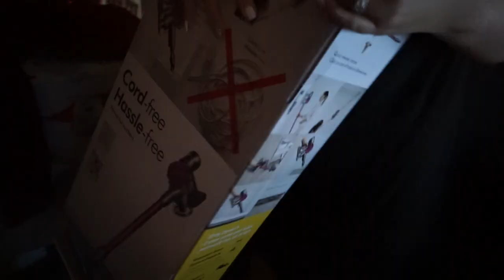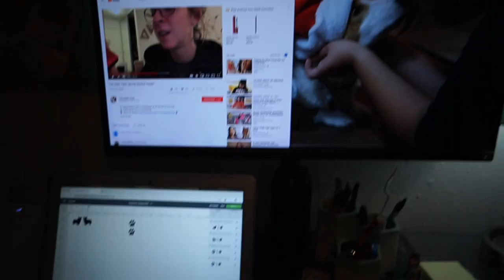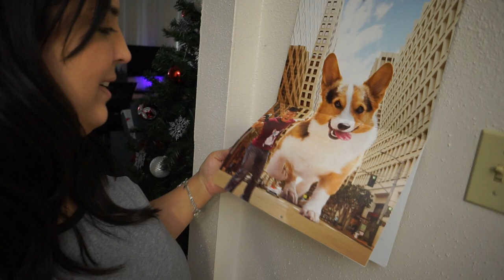VLOGMAS 6-10 Dyson Moterhead V7 | corgi cuteness | DDR PS2 throwback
SNAPCHAT ❤ @itsBrittneyWrld
TWITTER ❤ @ItsBrittWorld

(Click to get a free box!)